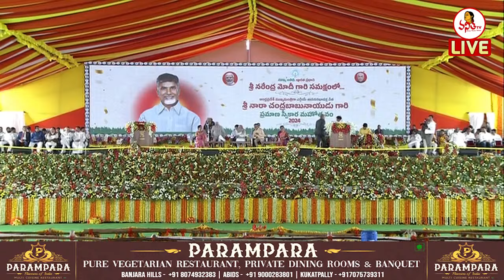టీడీపీ ఎమ్మెల్యే కొల్లు రవీంద్ర ప్రమాణ స్వీకారం | TDP MLA Kollu Ravindra Swearing Ceremony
Watch LIVE: కాసేపట్లో చంద్రబాబు ప్రమాణ స్వీకారం | Chandrababu Swearing-In Ceremony LIVE Updates | Vanitha TV